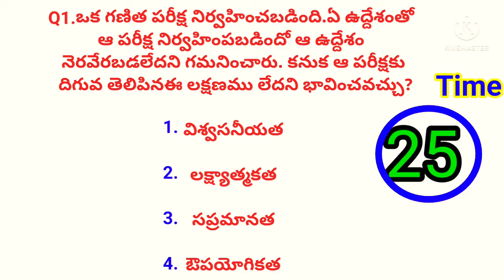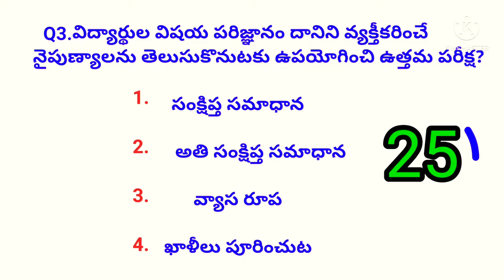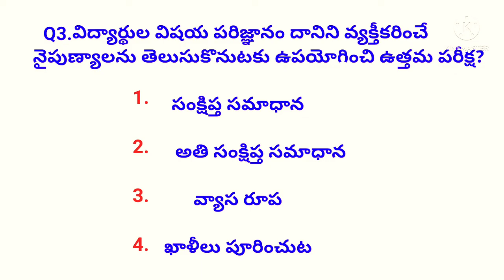ap tet & dsc online classess|TS tet & dsc online classes|AP &TS tet & dsc news